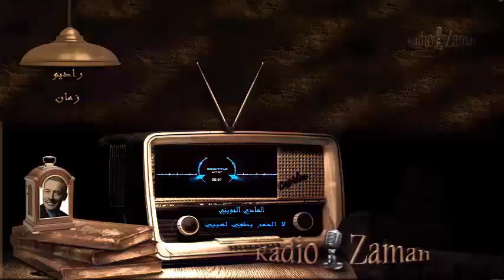16 الهادي الجويني لا الخمر يطفي لهيبي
الهادي الجويني   لا الخمر يطفي لهيبي